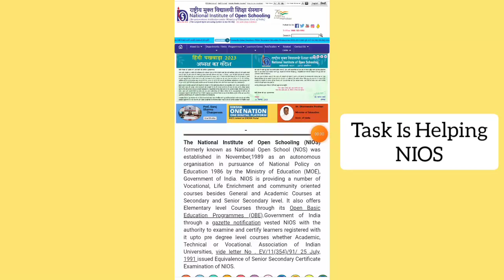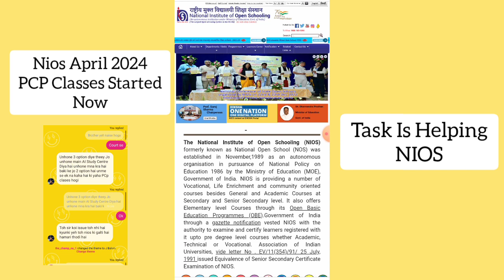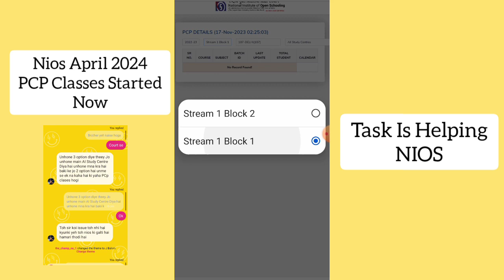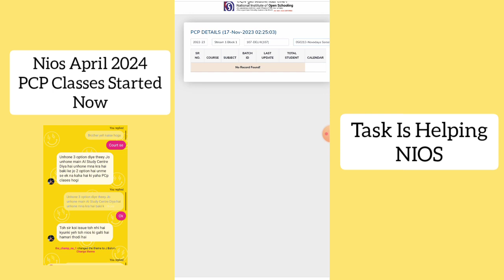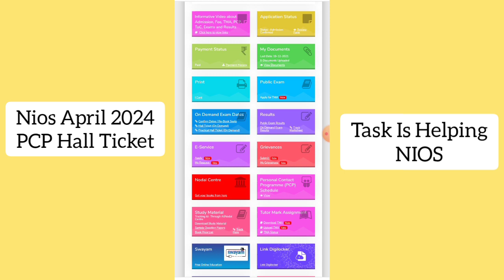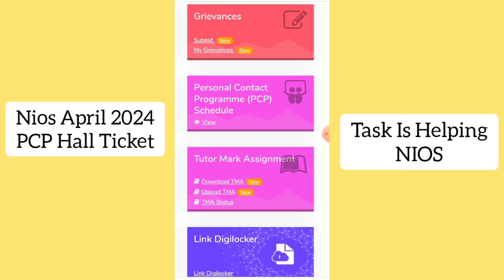Nios April 2024 PCP Classes Kab Start Hoga | Task Is Helping (NIOS)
About Video
What does PCP class mean?
What is a PCP in education?
Which classes are on NIOS?